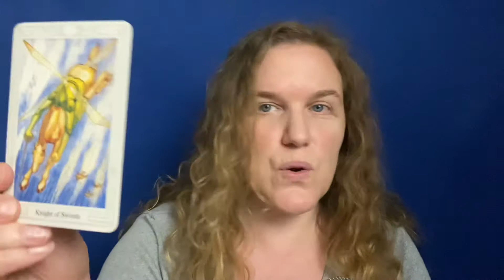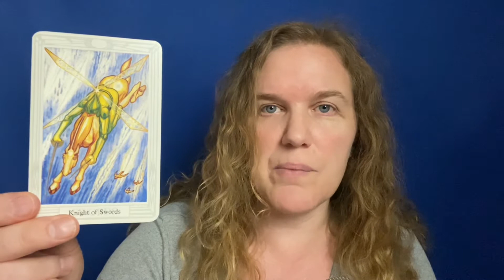Card for USElection Energies #2020 Tomorrow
Chose a card from my Aleister Crowley Tarot Deck for the Energies coming to us about the US 2020 Presidential Election tomorrow.

Card chosen is:
Knight of Swords (upright)
Air Energy, passion and swiftness of the mind. Holistic integration of body, mind and soul (swallows), and integrating yin and yang of outward thought and Intuition (the two swords).

Goals, plans, passion, creative ideas, and swift thinking are all indicated here.

I mentioned about the two candidates sun sign energy: Biden is Scorpio (water), Trump is Gemini (air). Interesting.

I’ll let everyone make their own guesses and predictions. I have mine.

In either case, I hope everyone is taking measures to remain calm, happy, de-stressed, by going for walks, bike rides and doing their enjoyable grounding routines and meditative practices.

RobinMdeGroot.com